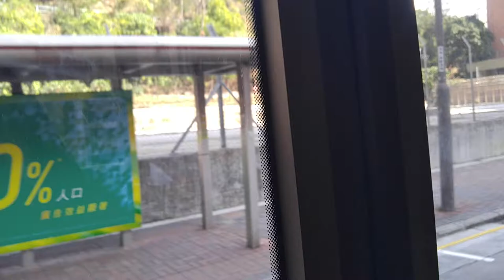[2018-2-6] 九巴(KMB) Alexander Denis Enviro500 mmc facelift車身 12m ATENU1246 VB4136@46X 到達美孚巴士總站